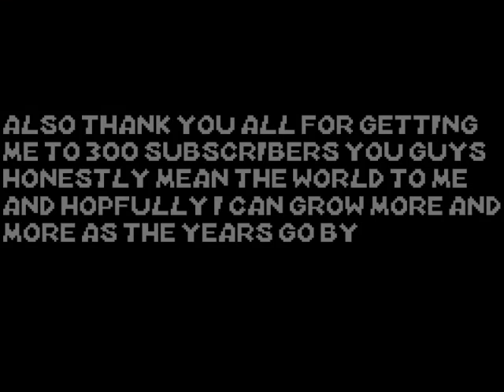A Channel Update Announcement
The lighthouse is being destroyed and everything will go back to normal. The channel will not be a silvagunner fan channel anymore due to the rip deletions. For now on you will see one rip made by BeanieDude16 every week after this channel gets recovery and anthony amatucci is done with his long break. You can still submit rips to this channel by gmail but he may not respond. So hope y'all had a great summer and we will see you in a few months.